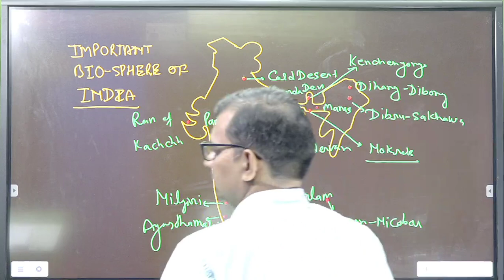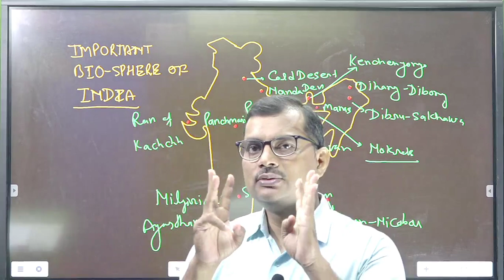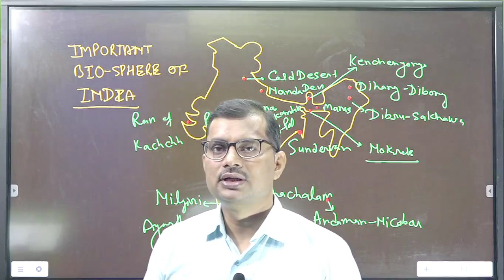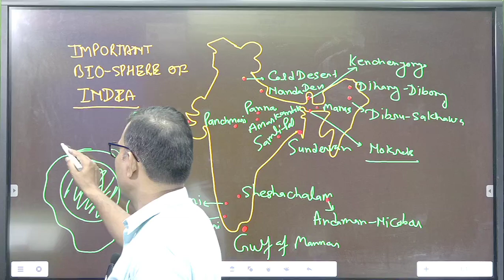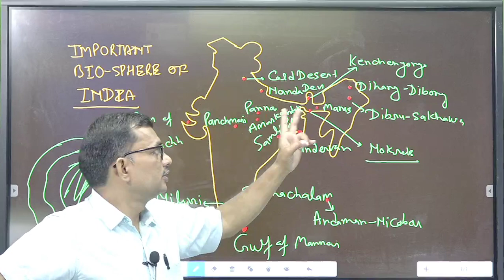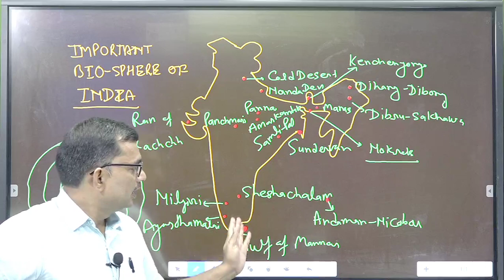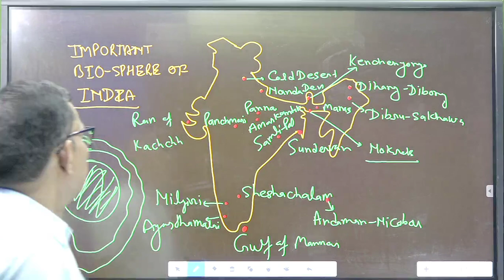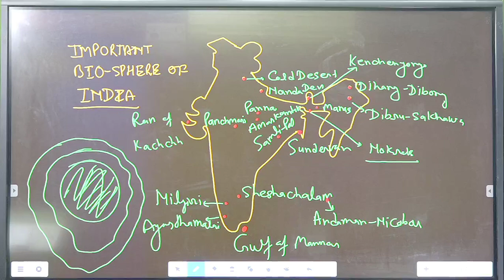IMPORTANT BIO-SPHERE RESERVE OF INDIA FOR PRELIMS -2020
ENVIRONMENT ,ECOLOGY N BIO-DIVERSITY.